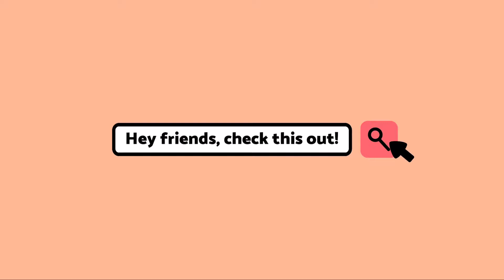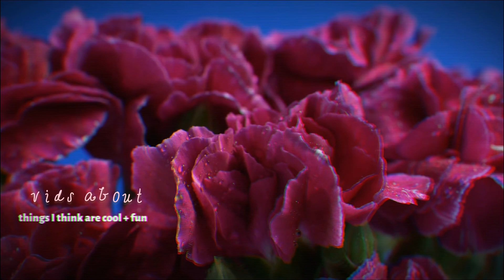unboxing foreign snacks pt. 1 | korean snacks | seconde nature snacks | misscuan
Hi friends on the internet, it’s been a min since my last video but I’m happy to be back in action.

On today’s video, I’m unboxing Korean snacks from seconde nature! I’m excited to try these with you!

Xoxo,

misscuan

Seconde Nature Snack Box: